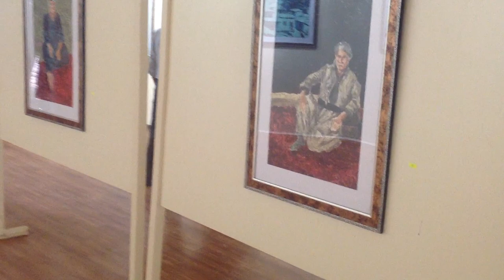وتووێژی رەحیم رەشیدی لەگەڵ هونەرمەند سەیوان سەعیدیان